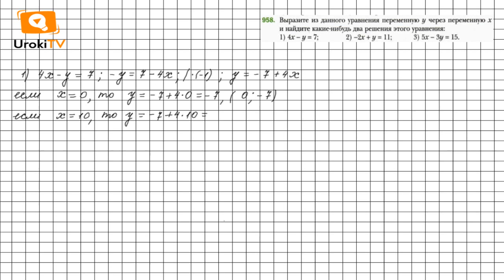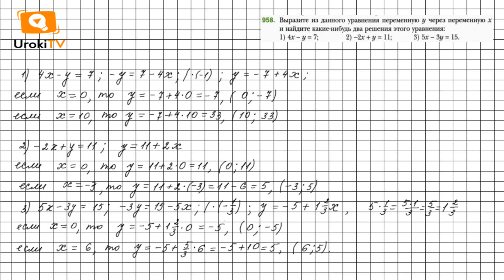Задание №958 - ГДЗ по алгебре 7 класс (Мерзляк А.Г.)